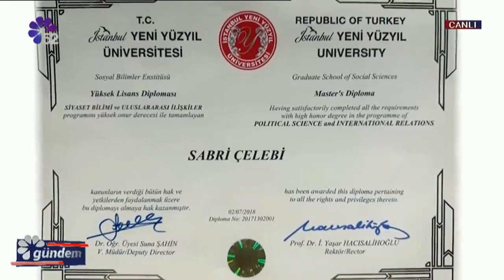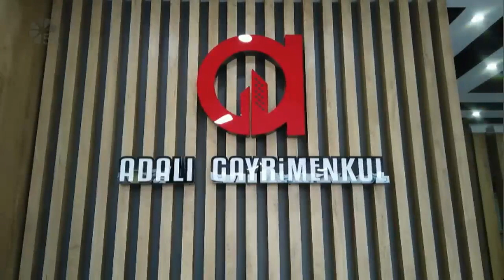17/03/2023 GÜNDEM - SABRİ ÇELEBİ / ORDEF GENEL BŞK. - AK PARTİ İSTANBUL 1.BÖLGE MV. ADAY ADAYI